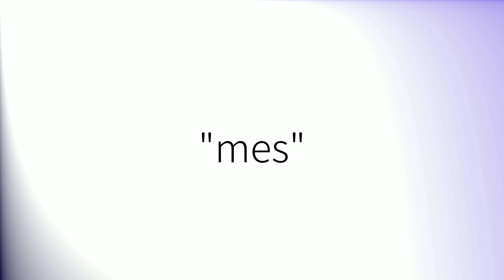Como pronunciar 'Mes' en español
How to pronounce 'Mes' in Spanish.
Comment prononcer 'Mes' en espagnol.
Wie man 'Mes' auf Spanisch ausspricht.